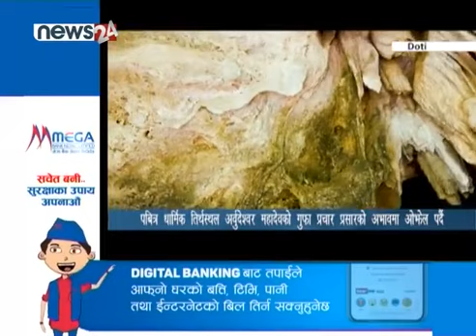Doti Jilla Sayal Gaupalika wod 5 Aasudhala Mahadev ko Mandir Xa hjr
DS Ammar Nagari Official

🙏🙏डोटीके पबित्र धार्मिक तिर्थस्थल अर्वुदेश्वर महादेवको गुफा प्रचार प्रसारको अभावमा ओझेल पर्दै |

डोटीको सायलगाउँपालिका ५ मा रहेर्कोे अश्द्धाला क्षेत्रमा अर्वुदेश्वर महादेवको अद्भुद्ध गुफा धार्मीक रुपमा महत्व पुर्ण मानिन्छ । धार्मिक पर्यटनको प्रचुर सम्भावना रहेपनिे पर्याप्त प्रचार प्रसारहुन हुन नसक्दा महत्वपुर्ण पर्यटकीयस्थल ओझेलमा परेको छ🙏🙏